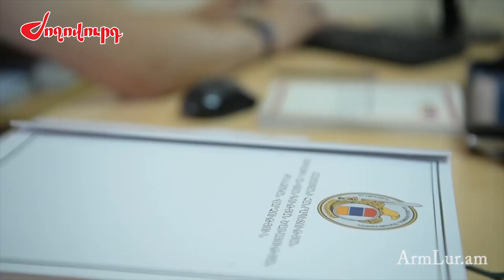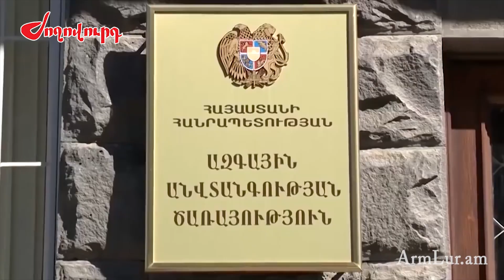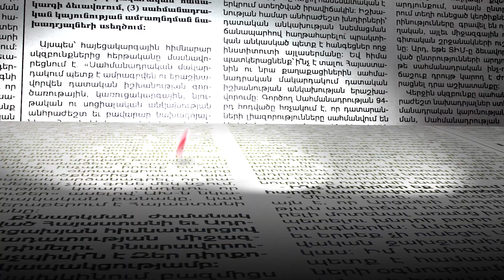Ման են գալիս, նորմալ անձնավորություն կլինի, կնշանակեն. ԱԱԾ տնօրենի տեղակալ